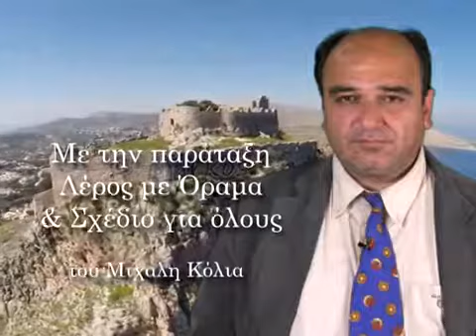Θεολόγος Βιρβίλης Υπ Δημοτικός Σύμβουλος YouTube 360p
ΥΠΟΨΗΦΙΟΣ ΔΗΜΟΤΙΚΟΣ ΣΥΜΒΟΥΛΟΣ Ο ΒΙΡΒΙΛΗΣ ΘΕΟΛΟΓΟΣ ΜΕ ΤΟΝ ΜΙΧΑΛΗ ΚΟΛΙΑ